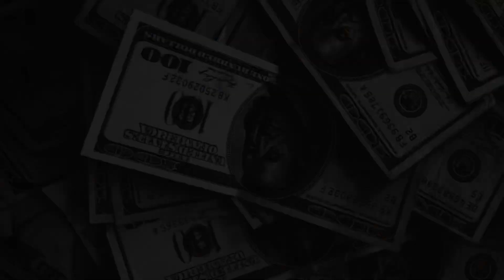Kingcid Intro . | MALE Intro